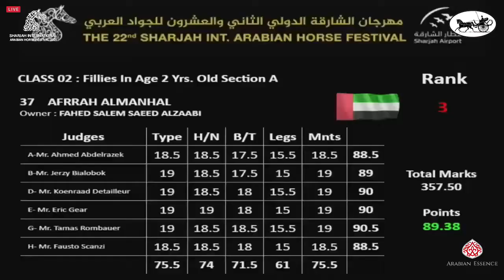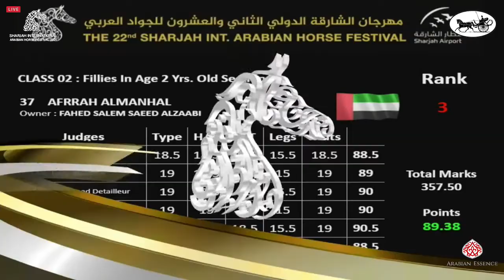N 38 J UMM ARGOUB Sharjah International Arabian Horse Festival 2021 Fillies 2 Years Old Class 2A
Sharjah International Arabian Horse Festival 2021 - Fillies 2 Years Old (Class 2A)